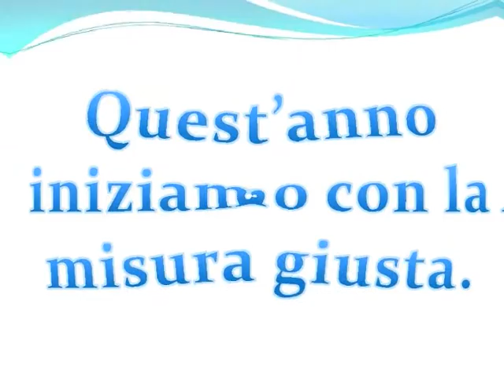Piscine Gis Offerta Occhio!! "La Taglia"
Quest'anno cominciamo con "LA TAGLIA" giusta!!!Piscine Gis parte con le nuove promozioni 2013...Visita cosi conosci le offerte.